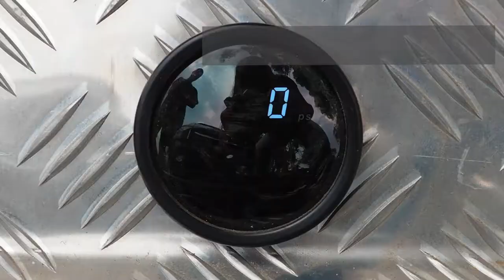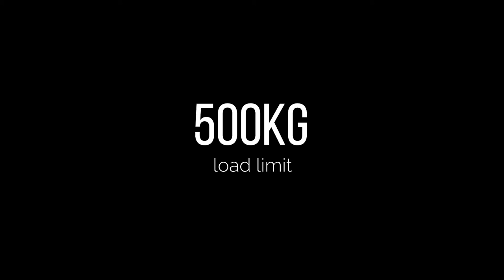Engineer and the Artist Chariot Motorcycle Trailer Instructions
Thank you to Chris from Light Thief Photography for putting together this video full of helpful instructions on how to use our drop deck trailer.
shorturl.at/gmGV1